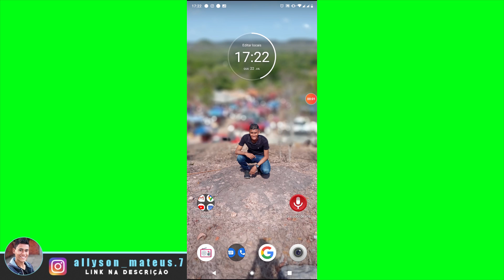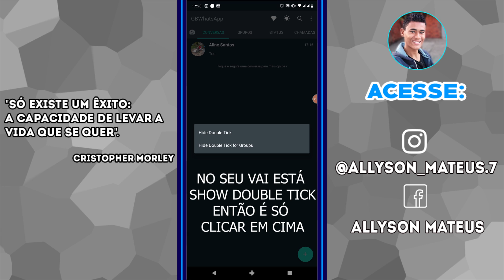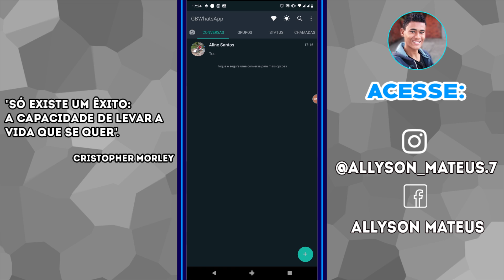TENHO INTERNET MAS NÃO CHEGA MENSAGEM NO MEU GBWHATSAPP, SOLUÇÃO!!!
Opa olha eu aqui de novo heheheh hoje é um tutorial pra trazer uma SOLUÇÃO para você que tem INTERNET, MAS por incrível que pareça NÃO CHEGA MENSAGEM NO GBWHATSAPP, então fica com o vídeo e resolva seu problema!

TECTEUSBR IMPOSSÍVEL NÃO GOSTAR

LIKE EM!!!

Se não Conseguir Por Favor Informa nos Comentários!!